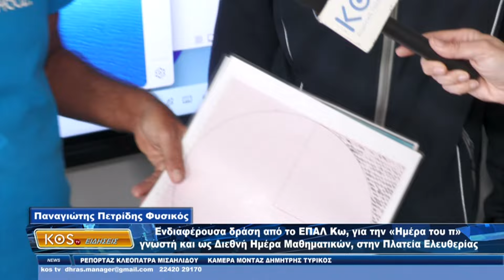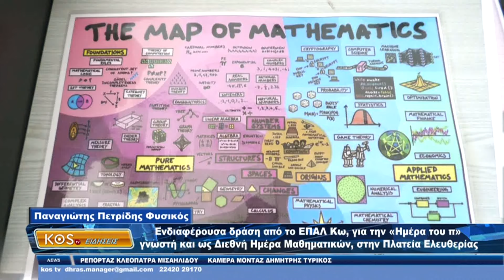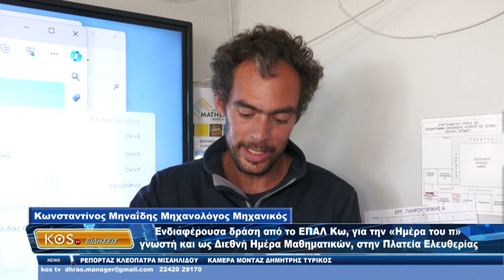Ενδιαφέρουσα δράση από το ΕΠΑΛ Κω, για την «Ημέρα του π», γνωστή και ως Διεθνή Ημέρα Μαθηματικών, στ